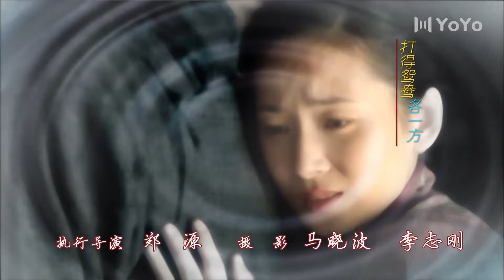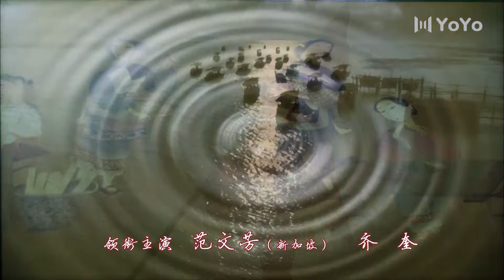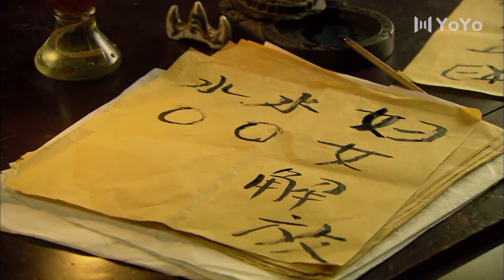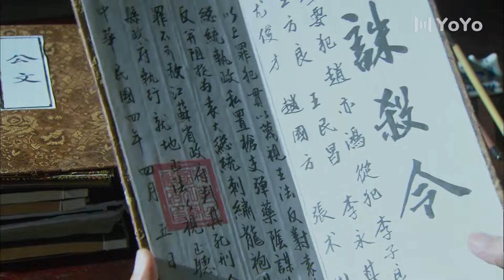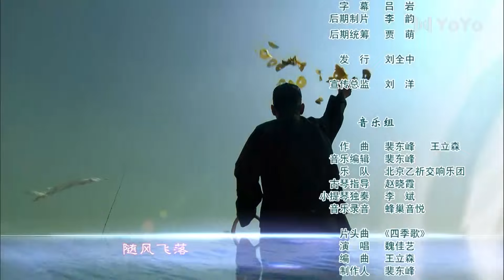姑苏十二娘 15（范文芳，徐筠，张光比，齐奎，田雨，高洋）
该剧讲述了姑苏地区茶娘、绣娘等十二娘和几位爱国青年，在革命的新形势感召下，共同参与革命的故事。